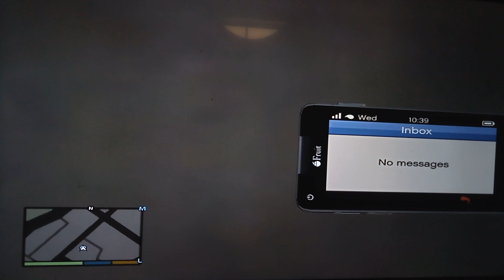gta 5 in da hood life reboot season 1 episode 1